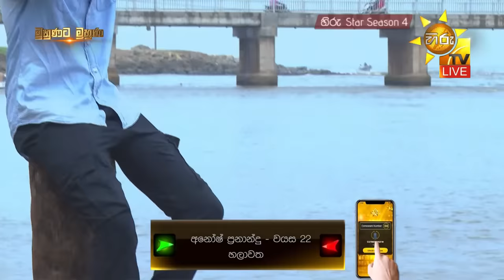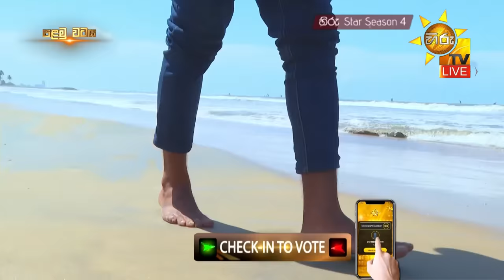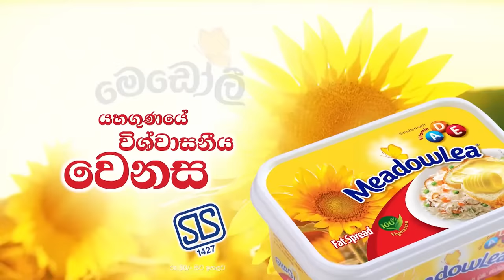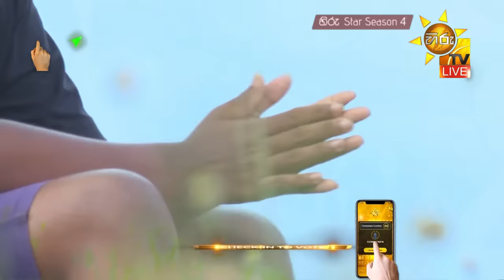Hiru Star - Season 04 | EPISODE 09 | 2023-10-28